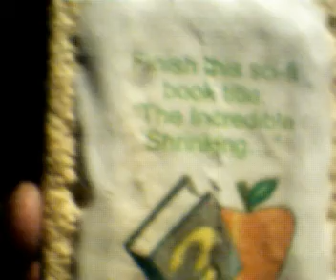Poptart Prints Video